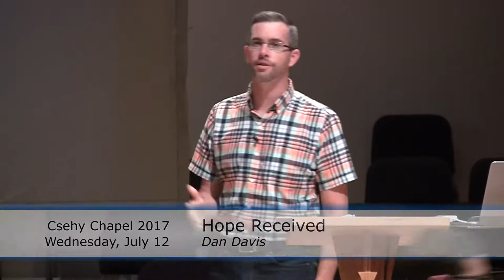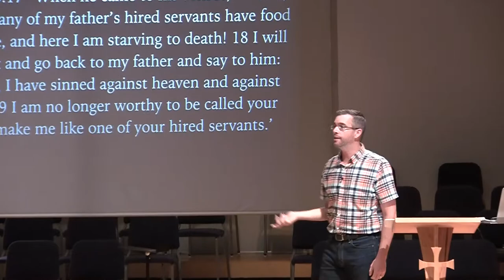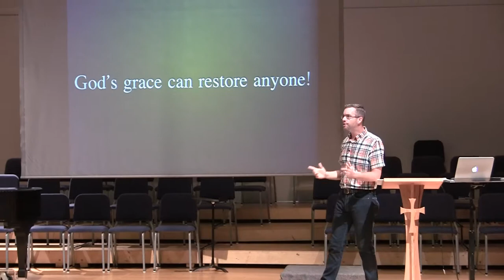Hope Received (Hope) - Week 2 Csehy Chapel 2017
Series: Hope
Speaker: Dan Davis
Wednesday Chapel